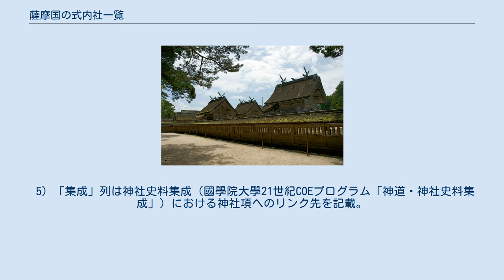薩摩国の式内社一覧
薩摩国の式内社一覧（さつまのくにのしきないしゃいちらん）は、『延喜式』第9巻・第10巻「神名帳上下」（延喜式神名帳）に記載のある神社、いわゆる「式内社」およびその論社のうち、薩摩国に分類されている神社の一覧。
 『延喜式』神名帳では、小社2座2社を記載。
 2）格の「名神大」は名神大社を、「大」は式内大社（名神大社除く）を、「小」は式内小社を意味する。
 3）比定社が複数ある場合、最も有力なものを無冠で示し、他の論社には「（論）」を冠した。
 4）本来の式内社とは認めがたいものの、式内社を合祀したなどその後継を主張するもの、その他参考の神社には「（参）」を冠した。
 5）「集成」列は神社史料集成（國學院大學21世紀COEプログラム「神道・神社史料集成」）における神社項へのリンク先を記載。